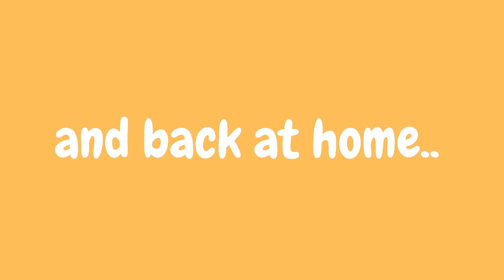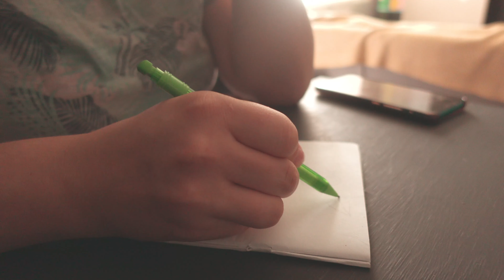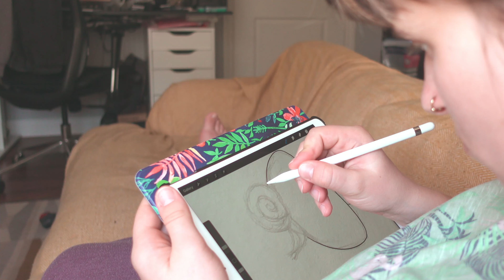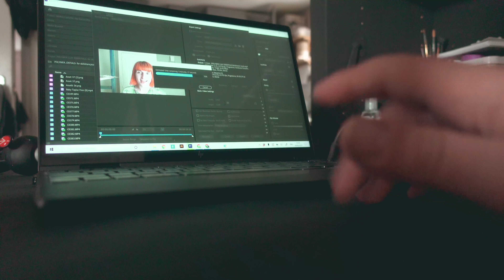What I do on Holidays as Artist // Making Fall Earrings // Holiday Vlog // Studio Vlog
Can You believe summer is over and I will need to wait another year for holiday in the sun??? Gosh, hard to believe but yes...

Anyways, this studio / creative vlog I made for You is about me not coping and still doing nothing about it. I wanted to share with You my wonderful holiday in Snowdonia, which was adventurous and bit romantic behind the scenes, he he!

Also, as usual I like to share my creative process with You guys, so You can see a glimpse of my newest jewelry on Etsy and link in down below!